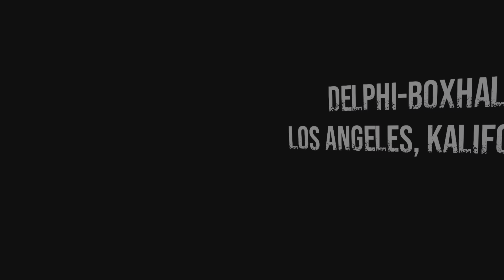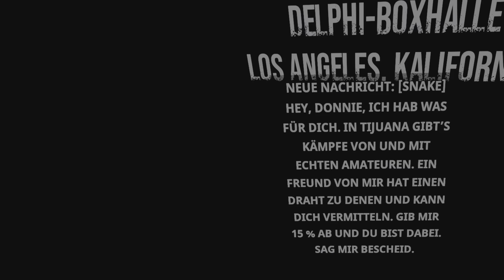Wie schlägt es sich auf der PSVR 2 ? || Creed : Rise to Glory || Lets Play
So ihr Lieben nun gibt es auch mal wieder etwas PSVR 2 Gameplay von mir zu sehen.

Ich hab mich riesig auf Creed : Rise to Glory für die PSVR 2 gefreut.

Und nun kann ich euch endlich etwas Gameplay aus diesem Spiel zeigen.

Ich wünsche euch viel Spaß mit dieser Folge.

Wenn ihr mich unterstützen möchtet dann könnt ihr das gern hier über die Kanalmitgliedschaft ( auf Youtube ) machen oder gern auch hierrüber :

( Diese Seite findet ihr auch auf meinem Twitch Profil verlinkt )

Nachfolgend findet ihr auch meine anderen Social Links, auf denen ihr mir gern folgen könnt :

Xbox Gamertag : The L4ggy Luke

Playstation ID    : The_Laggy_Luke